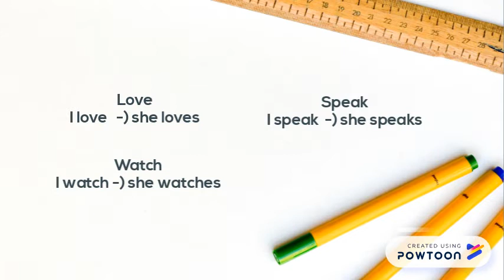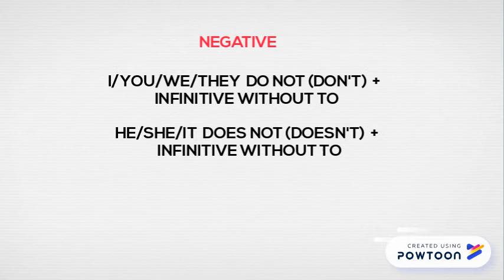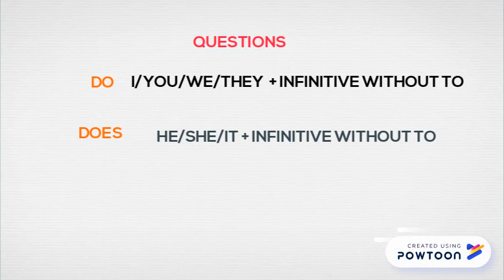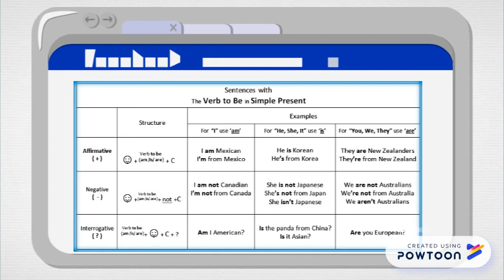el presente simple en ingles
En est video vamos a explicar el presente simple en inglés.
Como se forma y como se usa.